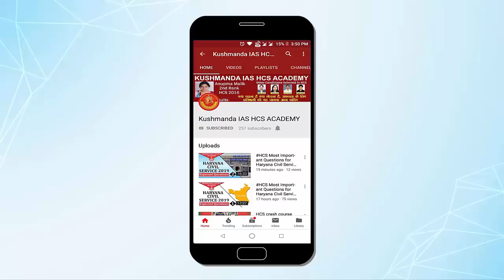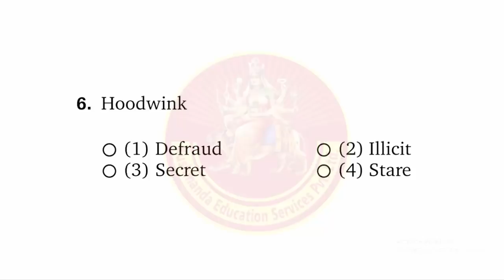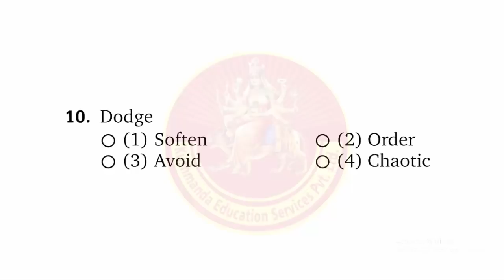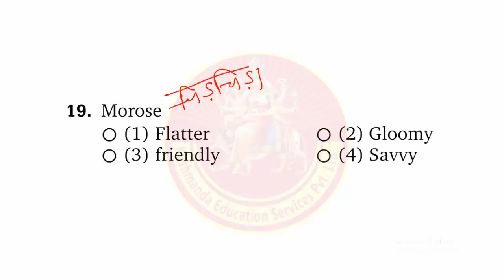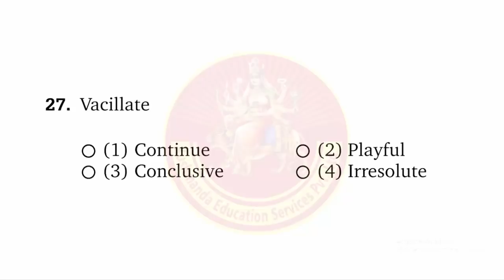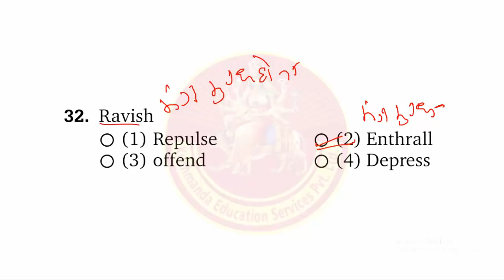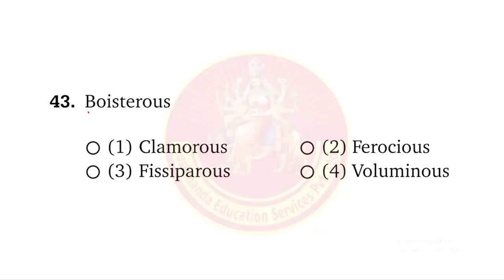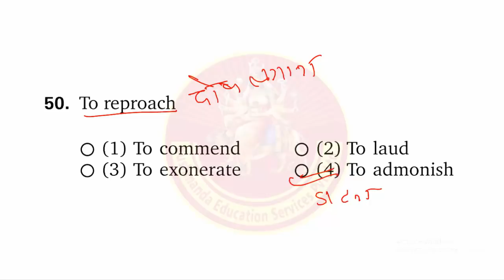Most Important Synonyms For Naib Tehsildar| नायब तहसीलदार | Kushmanda IAS HCS Academy